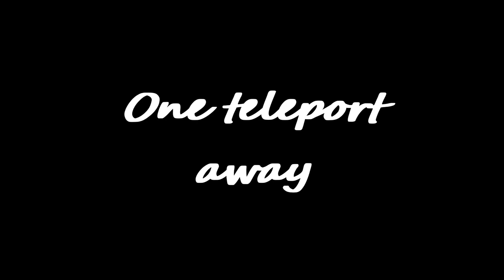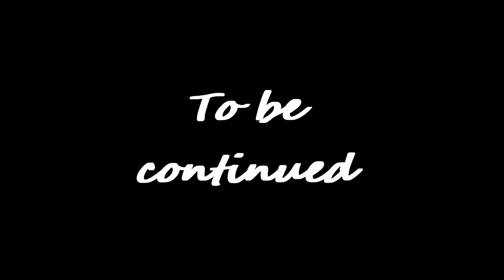Long Epilog and Otto!! Genshin Impact Archon Quests CH 3 64